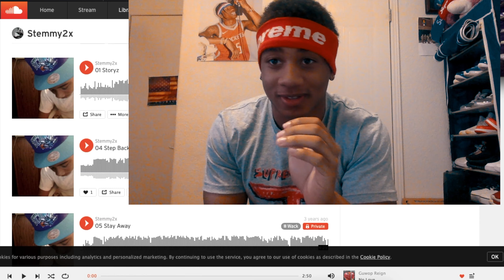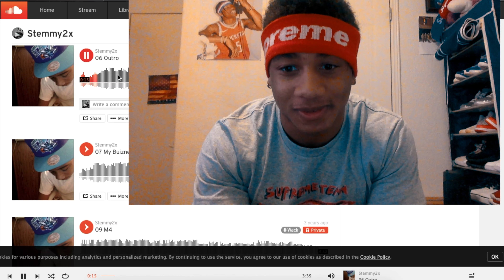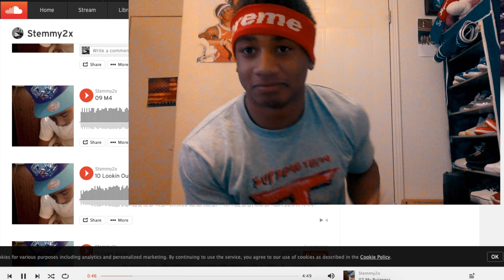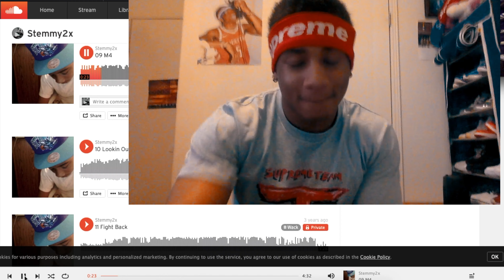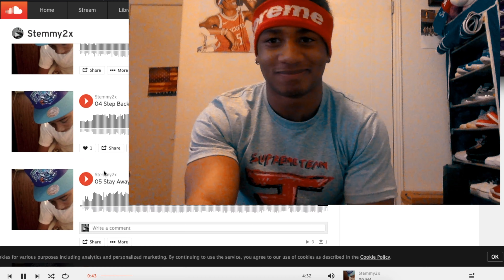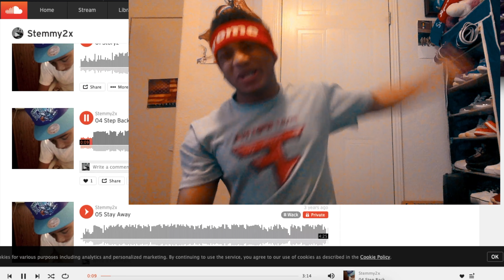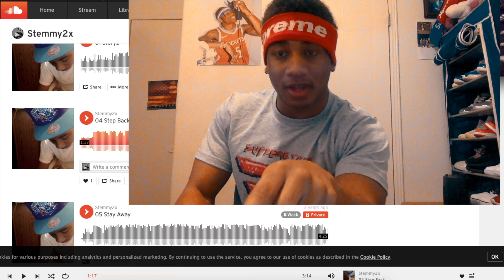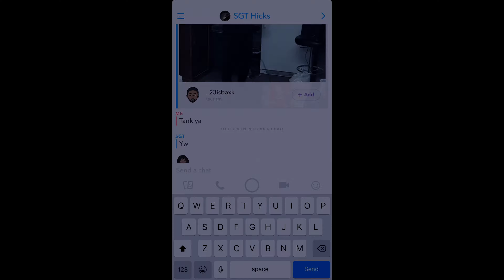REACTING TO THE MIXTAPE I MADE WHEN I WAS 13!! | LVO DOLO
Yes when I was younger I tried to become a rapper. Here is how it turned out